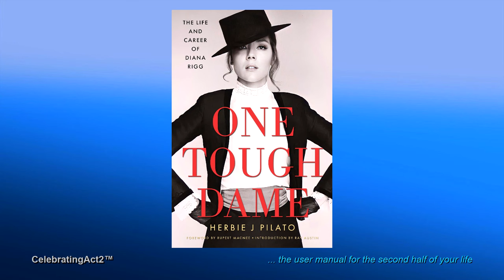"Diana Rigg, One Tough Dame" - Author Herbie J Pilato Talks About His Book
While only on "The Avengers" TV series for a few years, the beautiful young actress, Diana Rigg, changed the image of heroines forever. Author Pilato talks about how that role was a departure from her classical stage training and how it did -- and did not -- affect her long career, even to her appearance in "Game Of Thrones." His book is a comprehensive look at the career and image of the iconic actress and in this interview with Celebrating Act 2, Herbie J reveals much of her complicated life. Herbie J is an author who has deeply researched his subject and as a result brings passion as well as knowledge to his book.

Celebrating Act 2 is the User Manual For The 2nd Half Of Your Life

All images related to the book are used with permission and the property of Herbie j Pilato or his publisher.